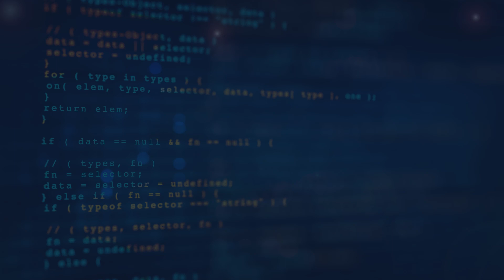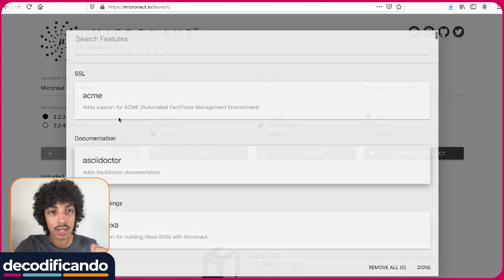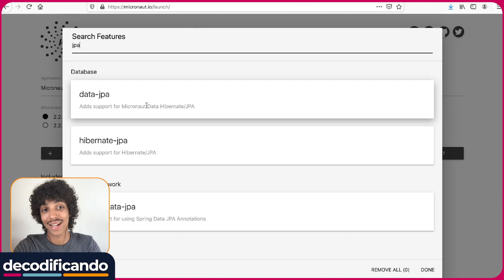Setup de um projeto utilizando Micronaut | 🐱‍👤Decodificando🔍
Setup de um projeto utilizando Micronaut

Continuando nossa missão de decodificar o Micronaut, hoje vamos ver como fazer o setup de um projeto  web com Micronaut e Kotlin como linguagem padrão e o Gradle como ferramenta de build. Está imperdível!

Conheça nossos projetos Open Source, acompanhe as novidades em nosso Blog e tire suas dúvidas no